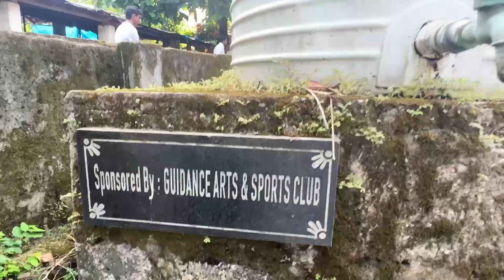ആഗസ്റ്റ് 15ന് നാടും നാട്ടുകാരും സ്കൂൾ കുട്ടികളും ഹാപ്പി/ Happy 15th August to the country,